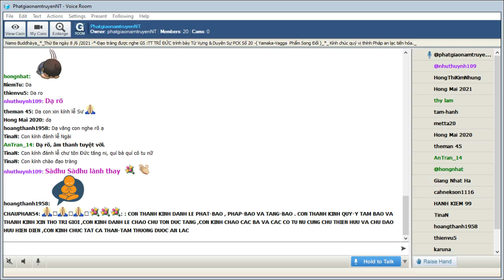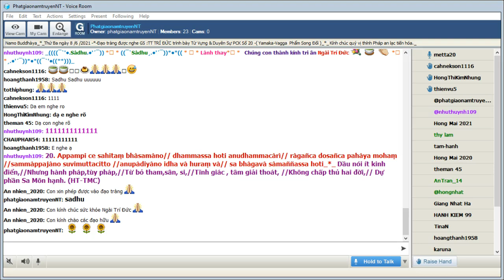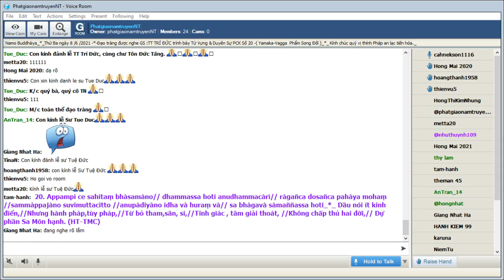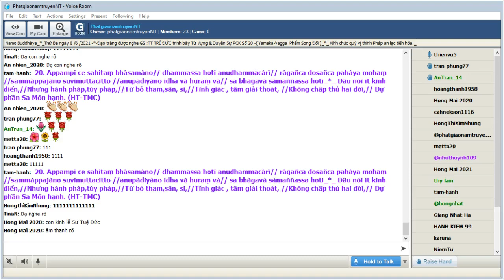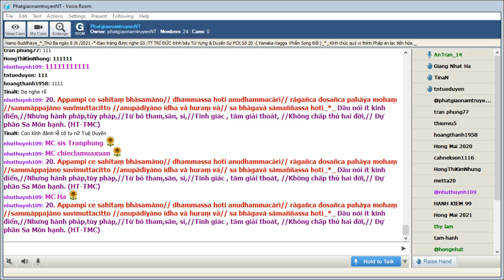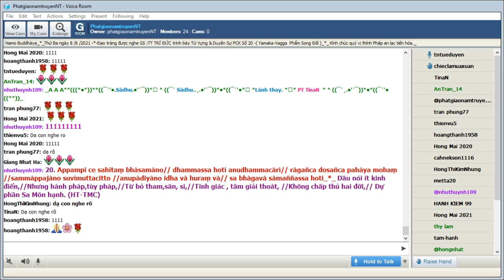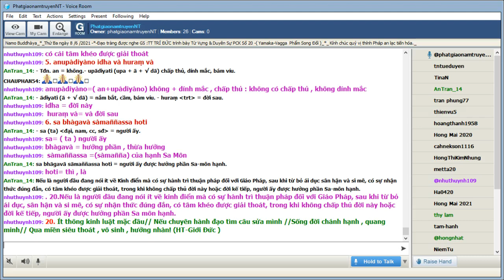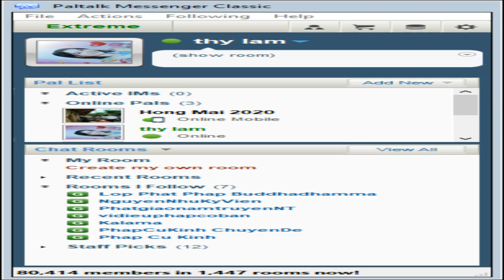08-06-2021_Room PhatgiaonamtruyenNT Thứ Ba. Ngài Trí Đức giảng Pháp Cú Kinh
PhatgiaonamtruyenNT Thứ Ba June 08-2021.Ngài Trí Đức giảng từ vựng,ý nghĩa & duyên sự Pháp Cú Kinh Số 020.--*--*-*---Đức Bổn Sư ngự tại : Jetavana -đề cập đến : Hai Người bạn xuất gia một lượt -*- (Yamakavagga-Phẩm Song Đối )-*-

*020. Appampi ce sahitaṃ bhàsamàno// dhammassa hoti anudhammacàrì// ràgañca dosañca pahàya mohaṃ //sammàppajàno suvimuttacitto //anupàdiyàno idha và huraṃ và// sa bhàgavà sàmaññassa hoti_*_

*020.Dầu nói ít kinh điển,//Nhưng hành pháp,tùy pháp,//Từ bỏ tham,sân, si,//Tĩnh giác , tâm giải thoát, //Không chấp thủ hai đời,// Dự phần Sa Môn hạnh. (HT-TMC)

*020. Ít thông kinh luật mặc dầu// Nếu chuyên hành đạo tìm câu sửa mình //Sống đời chánh hạnh , quang minh// Qua miền siêu thoát , vô sinh , hưởng nhàn! (HT-Giới Đức )

*020.Nếu là người dầu đang nói ít về kinh điển mà có sự hành trì thuận pháp đối với Giáo Pháp, sau khi từ bỏ ái dục, sân hận và si mê, có sự nhận thức đúng đắn, có tâm khéo được giải thoát, trong khi không chấp thủ đời này hoặc đời kế tiếp, người ấy được hưởng phần Sa môn hạnh.

1. Appampi ce sahitaṃ bhàsamàno
Appampi=( Appam.+api) ít ỏi + ngay cả : dù ít ỏi
ce = nếu -sahitaṃ = nói thuyết giảng

2. dhammassa hoti anudhammacàrì
dhammassa= dhamma) của pháp
hoti= thì , là
anudhammacàrì=(anu+dhamma+càrì) sự tùy thuận theo pháp : vị có đời sống tùy thuận theo pháp

3. ràgañca dosañca pahàya mohaṃ
ràgañca =(ràgam. +ca ) ái dục + và
dosañca =(dosa+ca ) sân hận + và
pahàya=(pa+hày) sau khi từ bỏ
mohaṃ=(moha) si mê

= 3.Sau khi từ bỏ ái dục ,sân hận , si mê

4. sammàppajàno suvimuttacitto
sammàppajàno =(sammà+pajàno ) chân chánh , hợp lý + sự nhận thức , sự hiểu biết ,Sự nhận thức đứng đắn
suvimuttacitto =(su+vimutta+citto ) khéo léo , tốt đẹp + đã được viễn ly , đã được giải thoát + cái tâm.

= 4.có cái tâm khéo được giải thoát

5. anupàdiyàno idha và huraṃ và
anupàdiyàno=( an+upàdiyàno) không + dính mắc , chấp thủ : không có chấp thủ , không dính mắc
idha = đời này
huraṃ và= và đời sau

6. sa bhàgavà sàmaññassa hoti
sa= ( ta ) người ấy
bhàgavà = hưởng phần , thừa hưởng
sàmaññassa =(sàmañña) của hạnh Sa Môn
hoti= thì , là